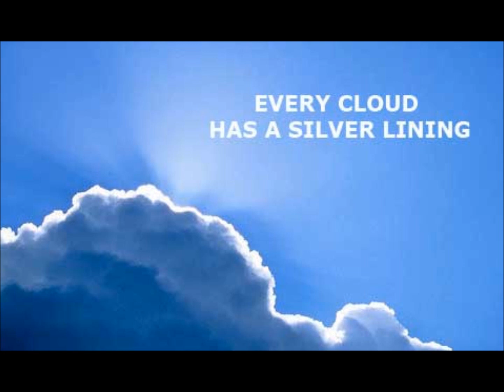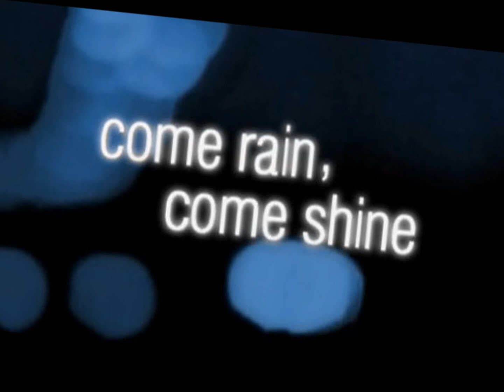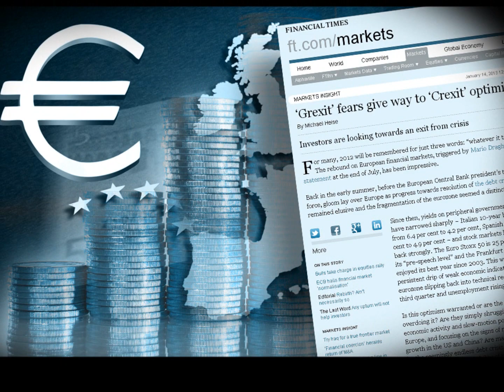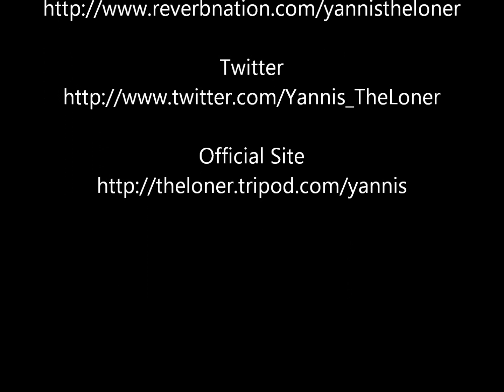YTLn 2013 - W€ATH€~R~€PORT [Medley]